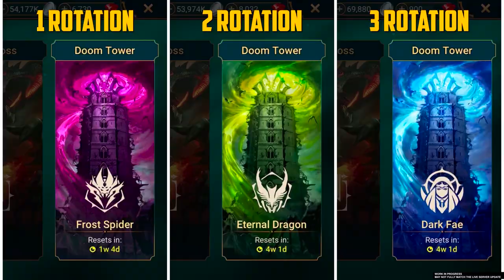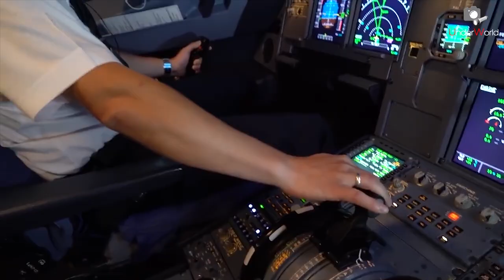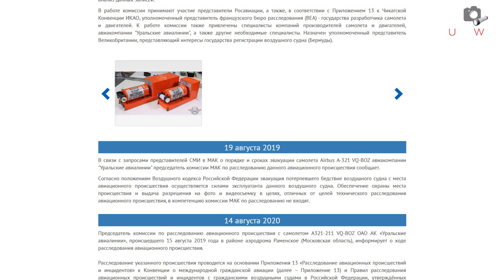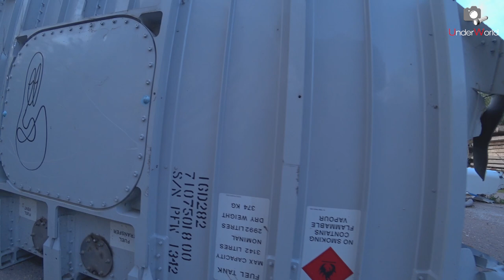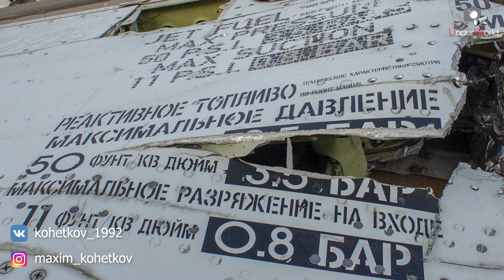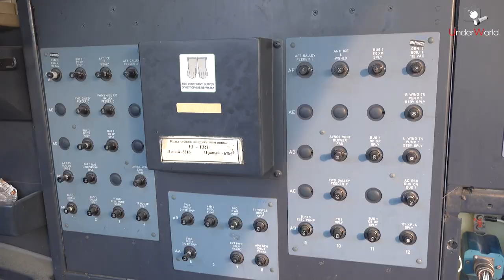Что стало с самолетом на кукурузном поле? Нашли тот самый Airbus A321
Качай Raid: Shadow Legends бесплатно ✅ IOS ✅ Android ✅ PC и получи специальный стартовый пакет💥 доступный только следующие 30 дней!

Два года назад самолёт Уральских авиалиний совершил жёсткую посадку на кукурузном поле недалеко от аэропорта Жуковский. Мы нашли тот самый Airbus A321, совершивший аварийную посадку, и решили показать, что же стало с его обломками, и рассказать историю этой катастрофы, её расследования, а также поделиться своими мыслями о причинах произошедшего.

00:00 - Вступление
00:30 - О катастрофе
00:57 - Реклама
02:56 - Резонанс в СМИ на авиакатастрофу
04:05 - Мнение профессионалов о действиях пилотов А-321
04:37 - О расследовании аварии
05:19 - Версия о влиянии полигонов ТБО на безопасность полётов в Жуковском
06:51 - Обломки Аирбас А-321 - два года спустя
10:19 - Заключение